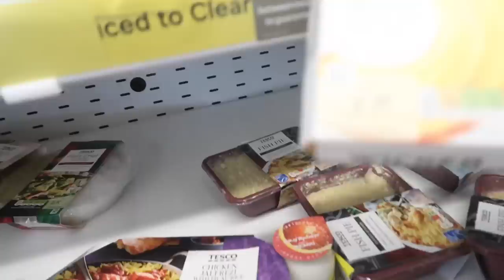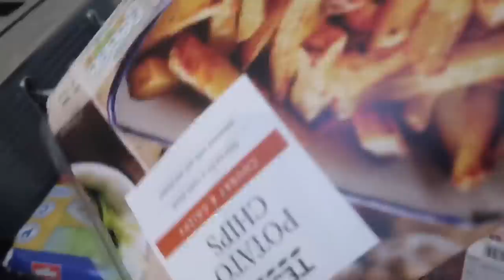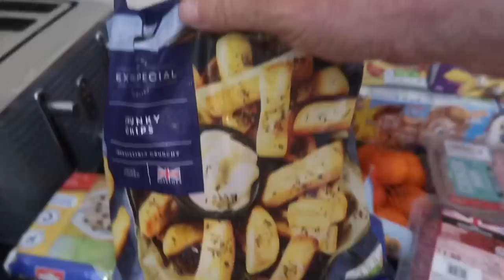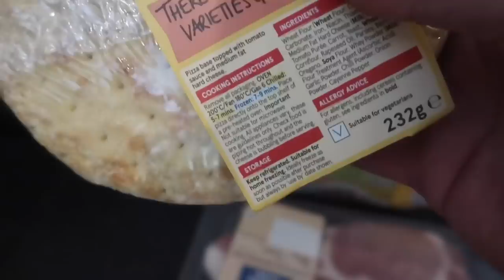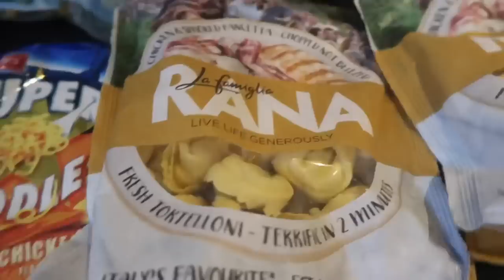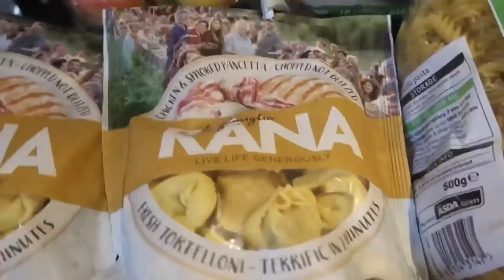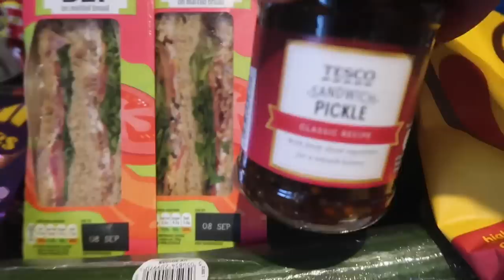TESCO & ASDA SHOPPING HAUL!!!!!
Tesco and Asda shopping haul , Guess the price what what you think our shopping  price was for the Tesco Asda Shopping Haul